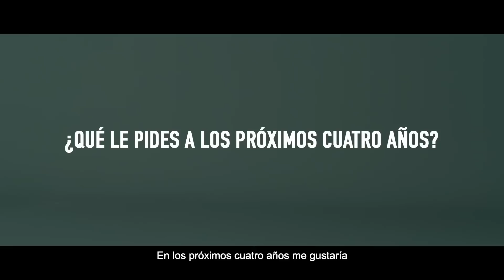Un futuro para la mayoría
El 20 de diciembre en España hay una oportunidad para el cambio y los socialistas vamos a hacer que esa oportunidad se convierta en realidad